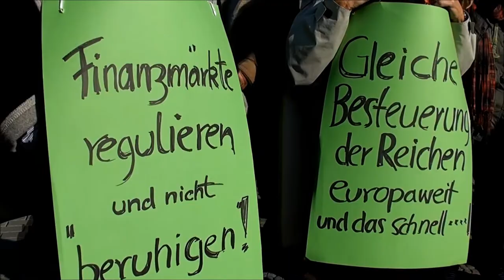OCCUPY BERLIN. Begegnungen vor dem Reichstag am 22.10.2011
OCCUPY Berlin vor dem Reichstag. Eine gesellschaftlich relevante Bewegung? Über 1.000 Menschen waren gekommen, um vor dem Reichstag ein Sonnenbad zu nehmen. Das sie dabei viele Gespräche führen konnten, über Banken, der Regierung und die Finanzströme, verlieh der Situation vor dem Reichstag Kraft. Die Polizei hatte keine Taktik, ihr fehlte die Rechtsgrundlage um diese Bewegung aufzulösen. Jeder und Jede für sich, in der Zusammenkunft der Interessen stark.